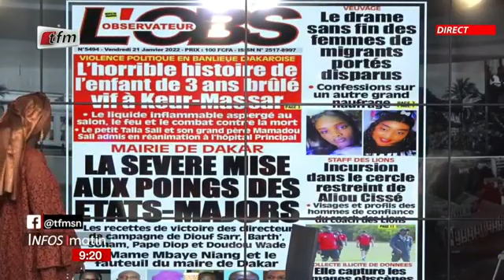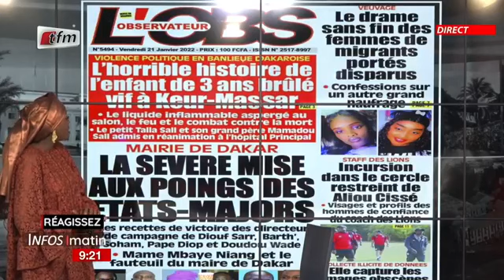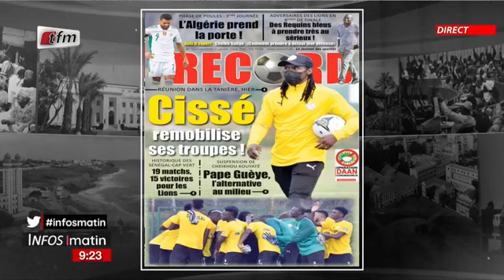UNES DE L’OBSERVATEUR ET DE RECORD - 21 Janvier 2022